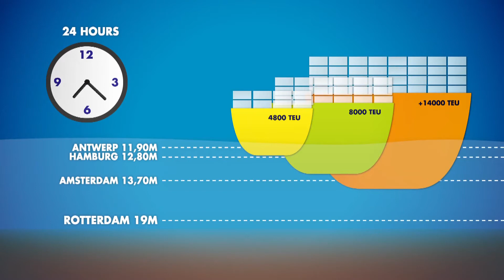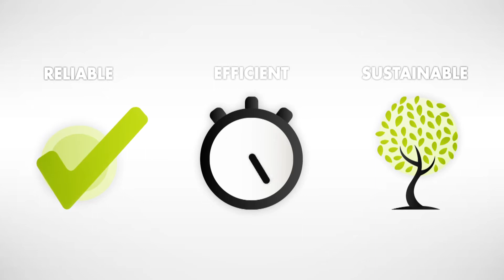Explore what the Rotterdam Container Port and Triferto can do for you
Our strategic location in Ghent, Belgium, within easy reach of the ports of Rotterdam, Antwerp and Zeebrugge, opens up excellent possibilities for efficient international (container) logistics for our fertilizers. .